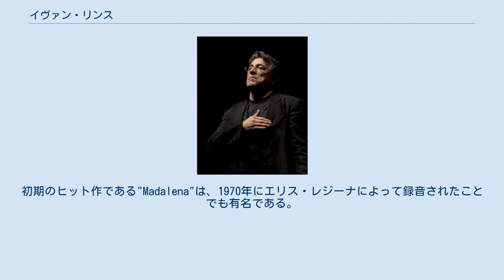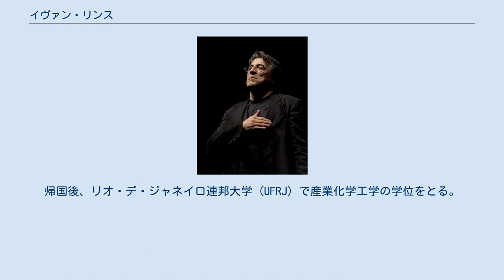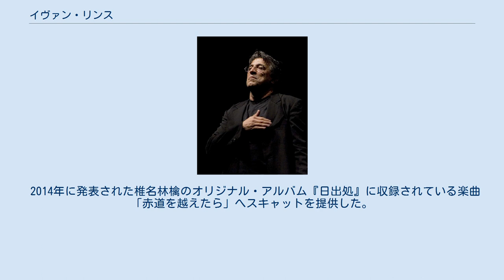イヴァン・リンス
イヴァン・リンス（Ivan Guimarães Lins, 1945年6月16日 - ）は、ブラジル出身のミュージシャン。
ブラジリアン・ポピュラー・ミュージック (MPB) やジャズ界で主に活動している。
初期のヒット作である"Madalena"は、1970年にエリス・レジーナによって録音されたことでも有名である。
 彼の曲は、カーメン・マクレエ、エラ・フィッツジェラルド、サラ・ヴォーン、クインシー・ジョーンズ、ジョージ・ベンソン、マンハッタン・トランスファー、ダイアン・シューア、ナンシー・ウィルソン、イリアーヌ・アライアス、パティ・オースティン、トゥーツ・シールマンス、テイク6、リー・リトナー、デイヴィッド・ベノワ、マーク・マーフィー、デイヴ・グルーシン、セルジオ・メンデス、マイケル・ブーブレ、スティングなどを含む、多くの著名ミュージシャンにカバーされている。
 リオ・デ・ジャネイロに生まれる。
海軍技術者であった父が、リオの士官学校での研究をマサチューセッツ工科大学の大学院で行ったため、幼少の頃の彼は数年マサチューセッツ州ボストンに暮らす。
帰国後、リオ・デ・ジャネイロ連邦大学 (UFRJ) で産業化学工学の学位をとる。
音楽活動を開始する以前は、バレーボールの道へ進もうとしていた。
 イヴァン・リンスは数あるアルバムを出しているが、彼の書いた曲の中には『ラブ・ダンス』("Love Dance")、『コメサール・ヂ・ノーヴォ』("Comecar de Novo")（アラン・バーグマンとマリリン・バーグマンによる英詞のついた『The Island』というタイトルのものもある）や『ヴェラス・イサーダス』("Velas Içadas")などのように、北上してアメリカジャズ界での地位を獲得したものもある。
1990年代初期、リンスはリプリーズ・レコード／ワーナー・ブラザース・レコードでのレコーディングを行ったこともある。
 ジャズ・フュージョン界においてもセッションマンとして活動し、1980年代中頃には、デイヴ・グルーシン、リー・リトナーとともに、アルバム『ハーレクィン』を録音している。
また、テレンス・ブランチャードが1996年に発表したイヴァン・リンス作品集『ハート・スピーク〜プレイズ・イヴァン・リンス〜』では、13曲中10曲にゲスト・ボーカリストとして本人参加した。
 2014年に発表された椎名林檎のオリジナル・アルバム『日出処』に収録されている楽曲「赤道を越えたら」へスキャットを提供した。